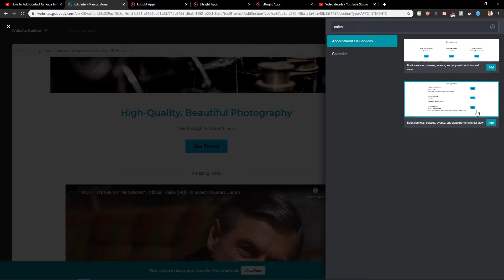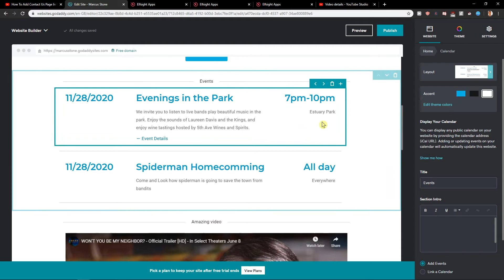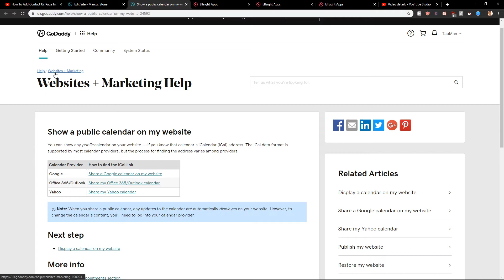How To Add Events Calendar In GoDaddy